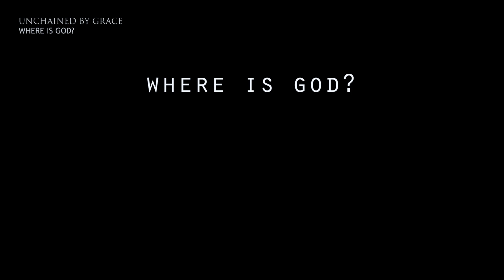Where is God?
In the face of the deadly outbreak of tornadoes and other natural disasters, what do we say in response to the question "where was God?"

If you wish to Give